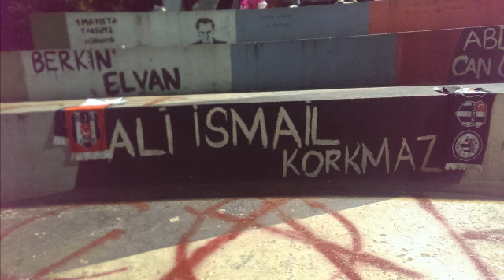çArşı AliİsmailKorkmaz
kahpeler karanlıkta ona saldırdı.
vurmayın ölüyorum diye bağırdı!
acının sağı solu bir rengi olmaz..
AliİsmailKorkmaz UNUTULAMAZ!

Gencecik yaşında bir CESUR YÜREK!
tek derdi bir ağaç biraz adalet..
sanmasınlar bu mevzu kapanır burda!
atılan o son tekmeyi sakın unutma!